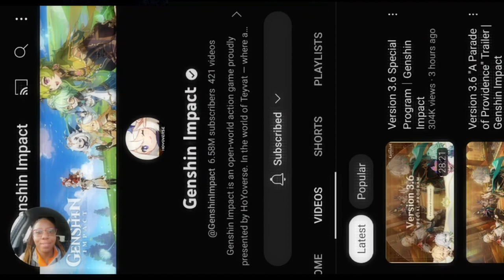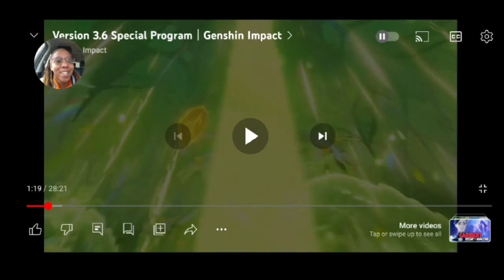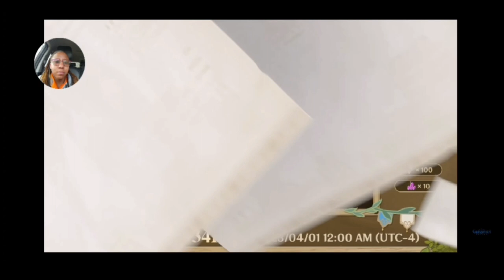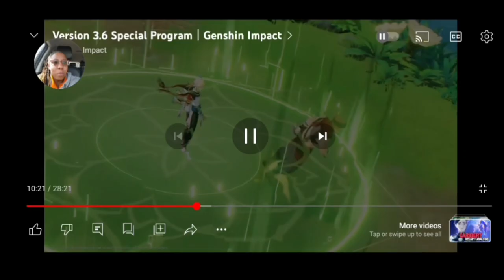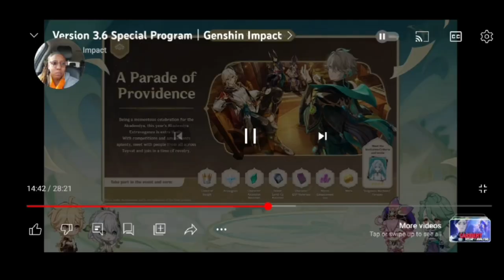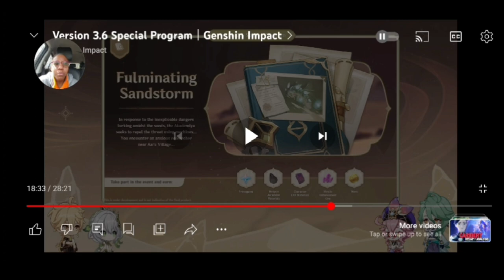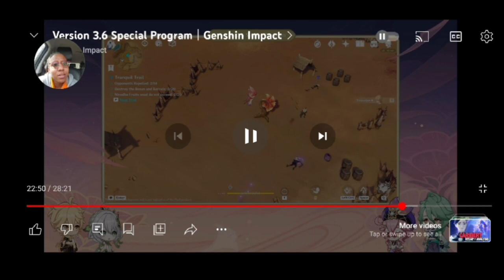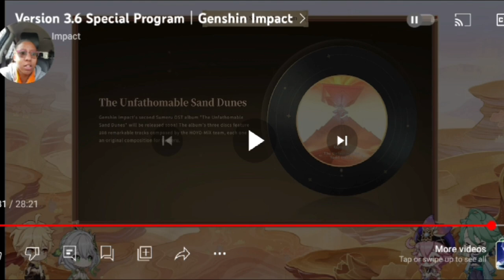Genshin Impact 3.6 Special Program Commentary & Reaction!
00:00 Introduction
00:45 A Parade Of Providence Trailer
05:36 Character Banner
07:09 Baizhu
09:19 Kaveh
11:55 Plans For My Channel
12:49 Events
15:35 New Artifacts
17:29 Region & New Bosses
20:32 Final Thoughts